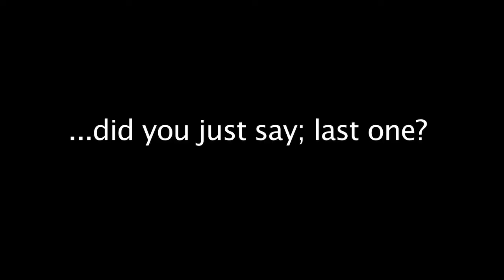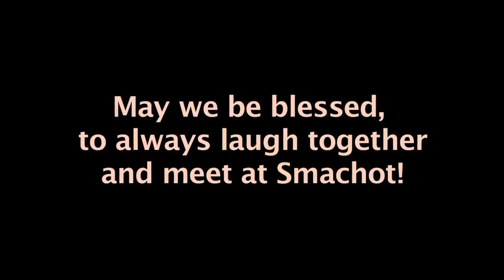Bloopers from Rabbi Goldberg's tribute video